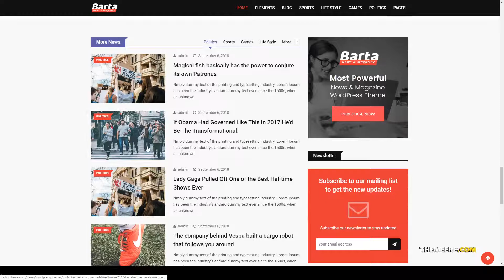Barta - News and Magazine WordPress Theme modern online newspaper Hotaru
Framework Underscores

 Columns 4+

 Layout Responsive

 Tags barta, blog, magazine, modern, news, news magazine, newspaper, online magazine, online newspaper, personal blog, tech blog